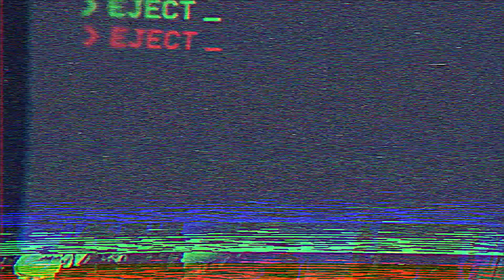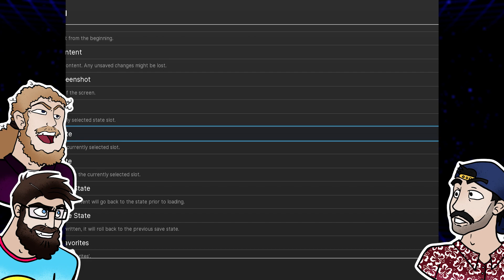David vs Goliath = Megaman Legends PS1 EP 12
One last ruin I really hope...

Cast:

Aaron (@Brofederati)
Marshall (Handsome_Marsh)
Zak (@Sparten137gaming)
Alex (Iguess_Alexandria)
Nate (Hac850)